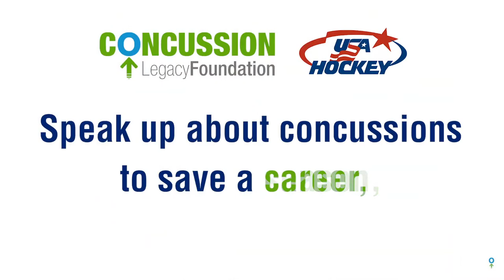TeamUpSpeakUp | Nate Leaman Gives the Team Up Speak Up Speech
Nate Leaman, head coach of the U.S. National Junior Team, speaks to the team about the importance of looking out for your teammates' health.